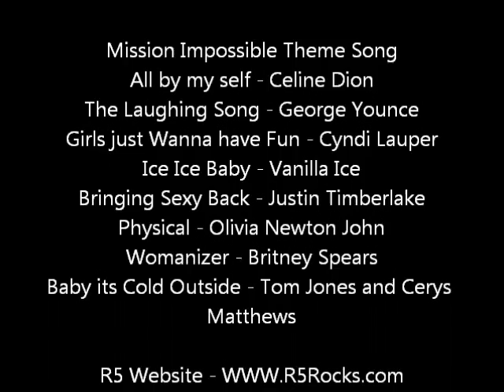R5 : The Musical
Fan Video for the amazing band R5.

Starring
Rydel Lynch
Riker Lynch
Ross Lynch
Ellington Lee Ratliff
Rocky Lynch
Ryland Lynch

Music

All by my self - Celine Dion
The Laughing Song - George Younce
Girls just Wanna have Fun - Cyndi Lauper
Ice Ice Baby - Vanilla Ice
Bringing Sexy Back - Justin Timberlake
Physical - Olivia Newton John
Womanizer - Britney Spears
Baby its Cold Outside - Tom Jones and Cerys Matthews.

ALL MUSIC IS AVAILABLE TO BUY ON ITUNES.